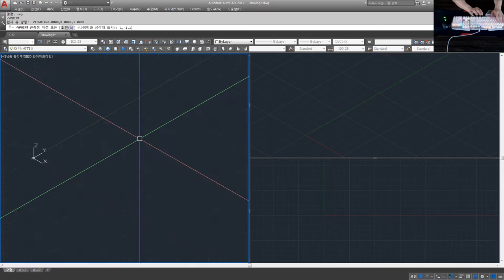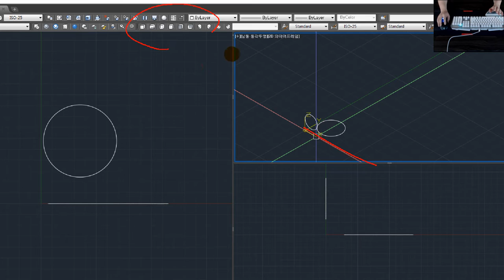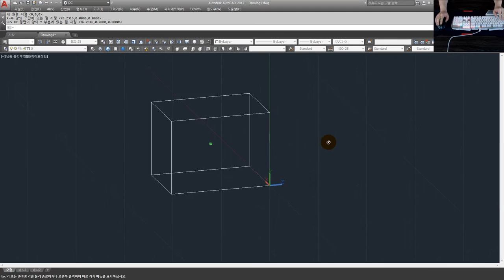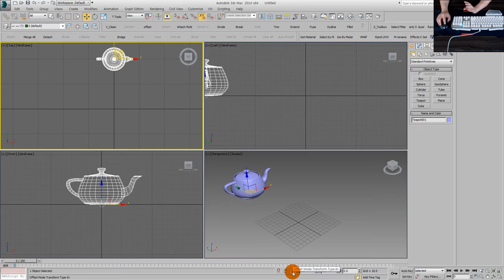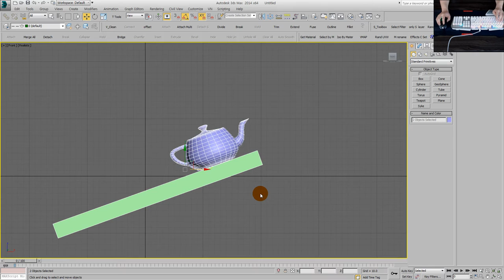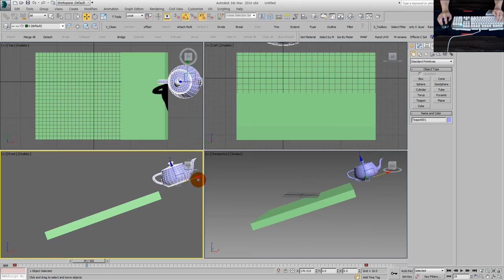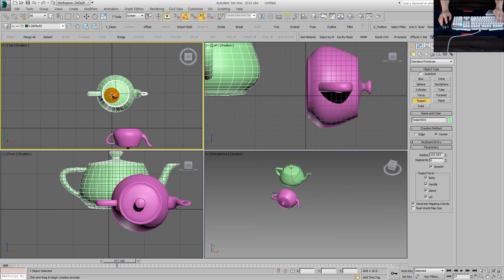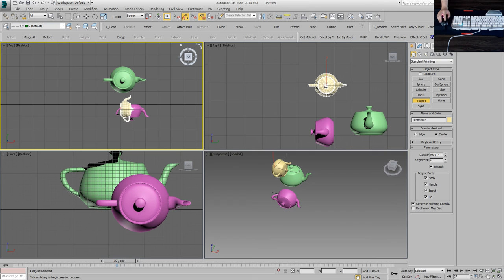[AutoCAD 강좌] UCS(사용자) & WCS(월드) 좌표계 개념 강좌 - 오토캐드 강좌[일반기계기사실기,전산응용기계제도기능사실기,기계설계산업기사실기][자격증의모든것DC]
👨‍👩‍👦 단체 카톡방